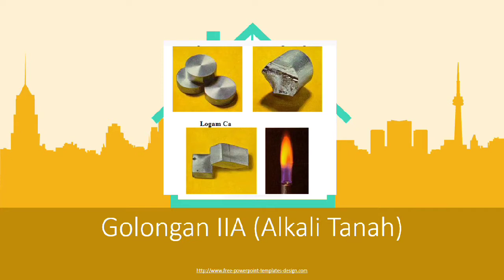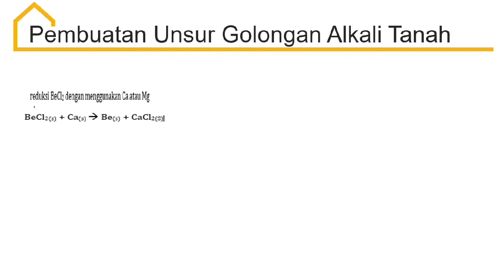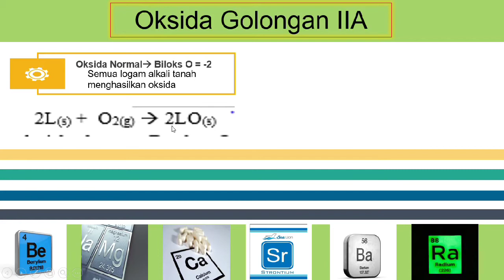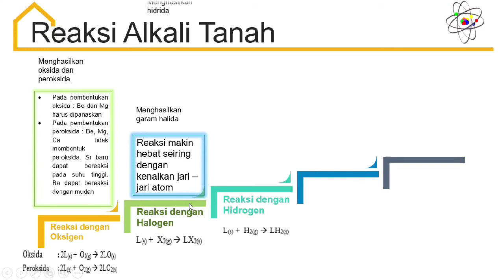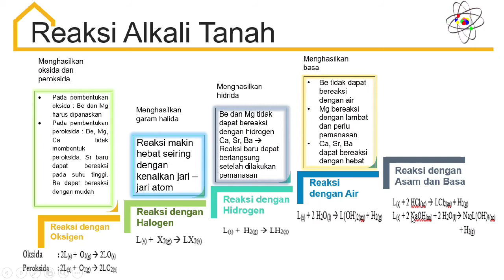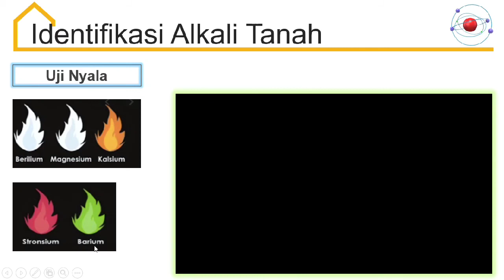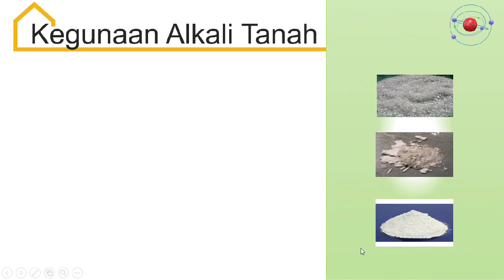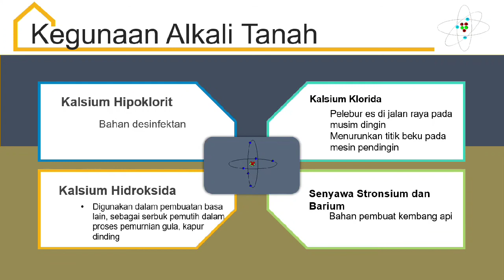Unsur Golongan IIA (Alkali Tanah)